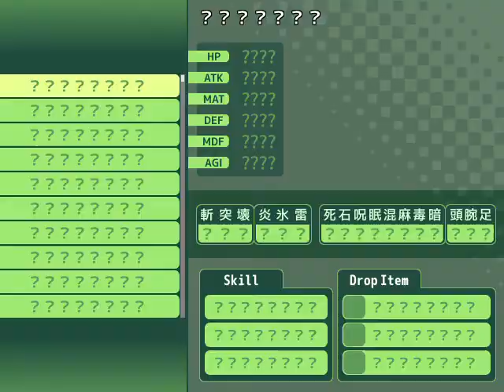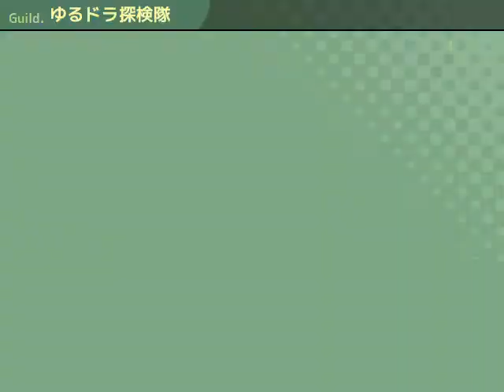【ゆるドラの迷宮R】序盤スロープレイ【完全無料！世界樹の迷宮風PCフリーゲーム3DダンジョンRPG】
ゆるドラシルと世界樹の迷宮がコラボしたクローンゲームです。
こちらは2作目ですが、1作目と共に公式での公開は終了しています。
初めての人の紹介用にゆっくりプレイしています。
ゲームスタートからFOE遭遇までです。
解説や実況は入っていません。

このゲームについての情報はこちら。